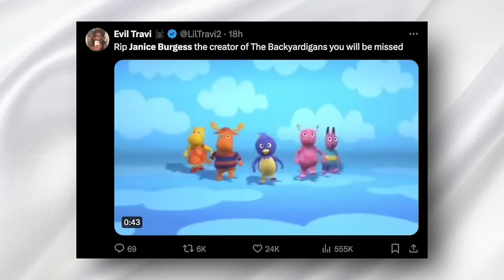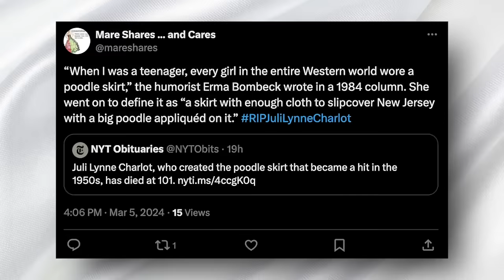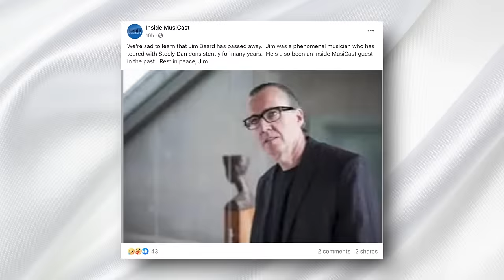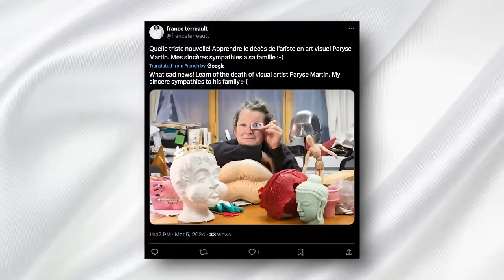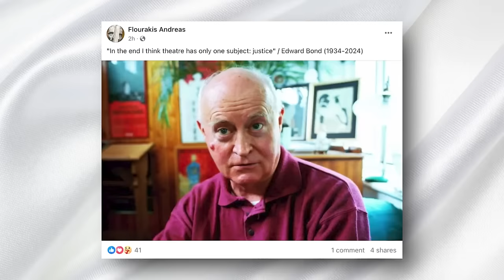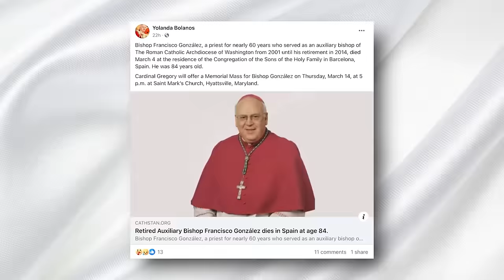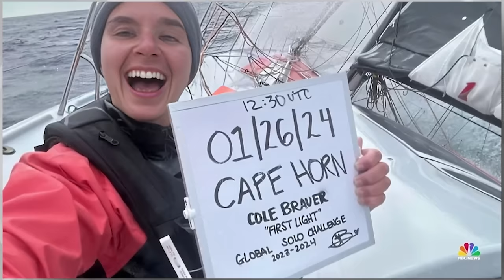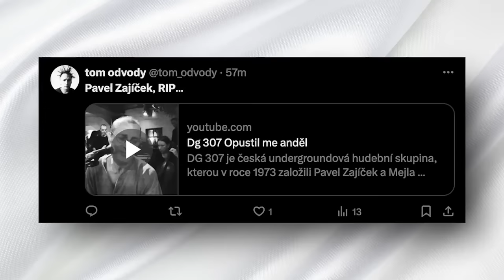‘16 & PREGN4NT STAR’ | 9 CELEBS Who Died Today !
Welcome back to Immortal News! In today's video, we're paying tribute to some truly inspiring individuals who have recently passed away. From the world of children's television to jazz music and beyond, these remarkable people have left an indelible mark on our world. We also have a touching update on the life of a passionate educator and servant of the Catholic Church...

As always, at Immortal News, we honor the lives and legacies of those who've made a difference.

Janice Burgess - Known for her dedication to children's television and storytelling, Janice Burgess created the beloved show "The Backyardigans," bringing joy and imagination to countless young viewers.
Juli Lynne Charlot - A fashion icon, Juli Lynne Charlot was the creative mind behind the famous poodle skirt, revolutionizing 1950s fashion with her whimsical designs and passion for creativity.

Sean Garinger - Sean Garinger's love for family, music, and adventure shone brightly in his life, leaving a legacy of warmth and inspiration for those who knew him.

Jim Beard - An acclaimed jazz musician and composer, Jim Beard's contributions to the world of music were characterized by his innovative spirit and deep passion for jazz.

Paryse Martin - A multidisciplinary artist and educator, Paryse Martin's work explored the intersections of art, science, and technology, inspiring students and audiences alike.

Edward Bond - Renowned playwright Edward Bond challenged audiences with his thought-provoking theater, addressing social issues and pushing the boundaries of contemporary drama.

Juan Verduzco - A beloved actor known for his comedic talent, Juan Verduzco brought laughter and joy to fans through his memorable performances in film and television.

Francisco González Valer - A dedicated servant of the Catholic Church,

Francisco González Valer was passionate about faith, education, and service, touching the lives of many through his work and ministry.
Pavel Zajíček - A poet, musician, and human rights advocate, Pavel Zajíček's art and activism were driven by his commitment to freedom of expression and social justice.

These individuals have left a lasting impact on their communities and the world at large. Let's take a moment to celebrate their lives and the positive changes they've inspired.

Today's headlines also include a heartfelt tribute to Francisco González Valer, a man whose dedication to faith and education has left a lasting legacy.